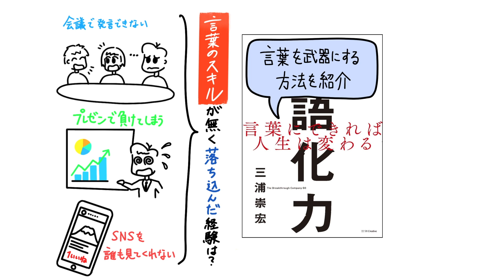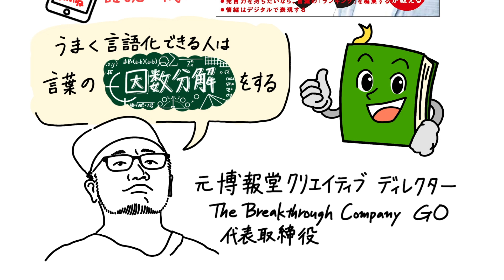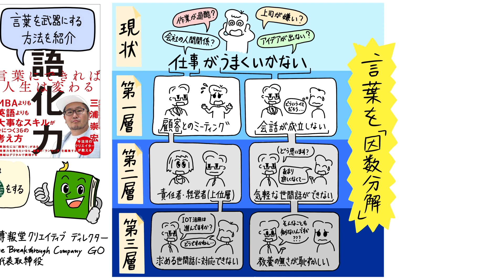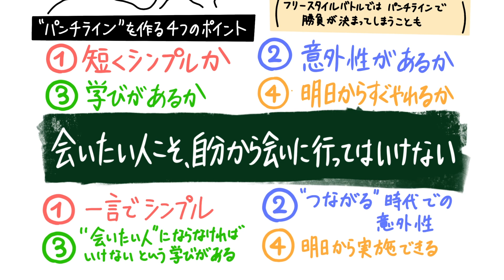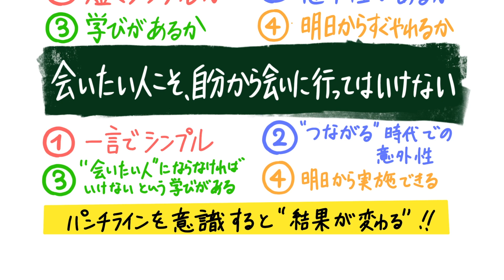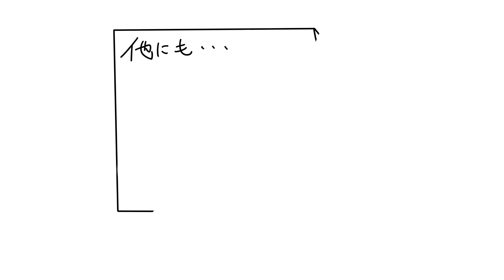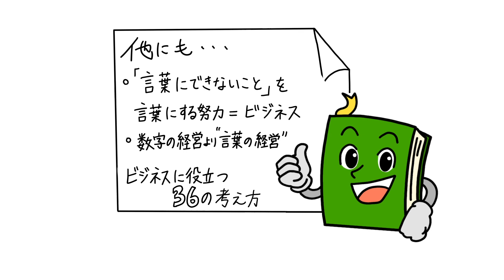【7分で解説】言語化力～プレゼンで結果を残す言葉の作り方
書店員のつんどく兄弟です。
このチャンネルでは、「皆さんの毎日に、ちょっと役立つ」そんな本をご紹介しています。

【紹介著書】
言語化力 言葉にできれば人生は変わる
（著者：三浦崇宏）